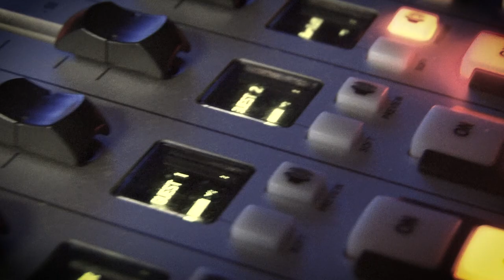Nataniël raps for the very first time